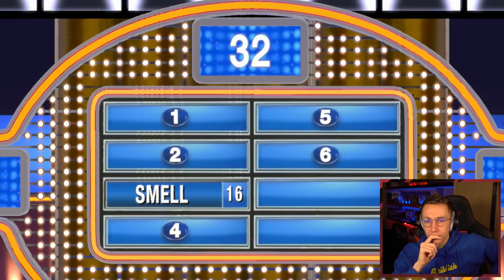FAMILY FEUD CAUSES ARGUMENTS....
Simon/Miniminter/mm7games